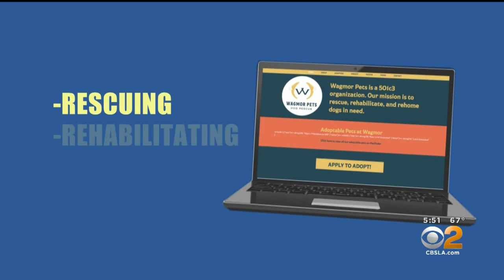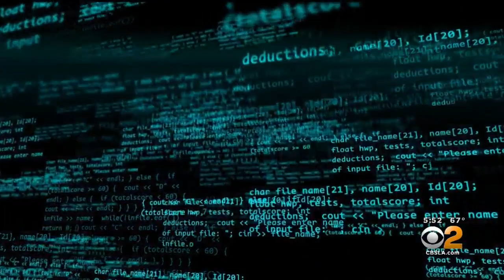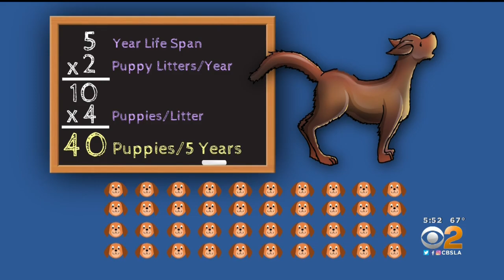STEAM: Meet A Dog Rescuer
Melissa Bacelar is the owner of the Wagmore Luxury Pet Hotel and Spa and Wagmor Pets — a nonprofit focused on rescuing, rehabilitating and rehoming dogs in need. Bacelar said she relies mostly on science, technology and math to run her businesses.